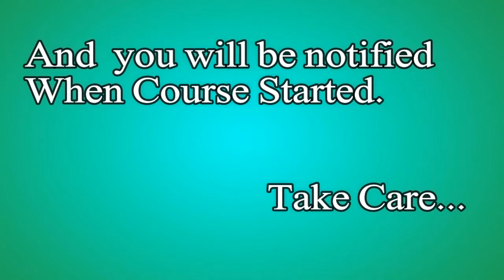World's Best Tourch App. Download and Enjoy!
World's Best Tourch App Review. Download and Enjoy!
Top  Best Apps for Android - Free Apps 2018

I Hope You Must Like This If  So,
In this channel you will find every thing about Mobile and Computer Technology INSHA ALLAH. I will keep sharing new Computer and Android Tips and tricks.
You Can Ask Me Anything About Your Computer and Mobile.

}} This Video is Designed By Crazy Tricks.
👉For More Questions You Can Comments Below.